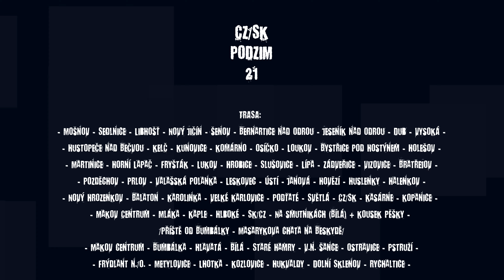CZ/SK21/1 Mošnov, Sedlnice, Libhošť, Nový Jičín, Šenov u N.J., Bernartice nad Odrou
CZ/SK PODZIM 2021 - CZ/SK AUTUMN 2021.
01/ Mošnov - Sedlnice - Libhošť - Nový Jičín - Šenov u Nového Jičína - Bernartice nad Odrou.

TRASA: Mošnov - Sedlnice - Libhošť - Nový Jičín - Šenov - Bernartice nad Odrou - Hůrka - Jeseník nad Odrou - Polouvsí - Dub - Vysoká - Hustopeče nad Bečvou - Němetice - Kelč - Kunovice - Komárno - Osíčko - Loukov - Bystřice pod Hostýnem - Bílavsko - Hlinsko pod Hostýnem - Jankovice - Dobrotice - Holešov - Martinice - Horní Lapač - Fryšták - Lukov - Hrobice - v.n. Slušovice - Lípa - Zádveřice - Vizovice - Lhotsko - Bratřejov - Pozděchov - Prlov - Valašská Polanka - Leskovec - Ústí - Janová - Hovězí - Huslenky - Halenkov - Nový Hrozenkov - Balaton - Karolinka - Velké Karlovice - rozcestí Podťaté - Světlá - CZ/SK - Kasárne - Kopanice - Makov Centrum - Mláka - Kaple, Sedlo nad Bitálovcami - Hlboké - SK/CZ Na smutnikách (Smutníky, Bílá) - Makov Mláka - Makov centrum - Bumbálka - Hlavatá - Bílá - Staré Hamry - v.n. Šance - Ostravice - Pstruží - Frýdlant n.O. - Metylovice - Lhotka - Kozlovice - Hukvaldy - Dolní Sklenov - Rychaltice

This will support the time allocated to their creation, thank you."